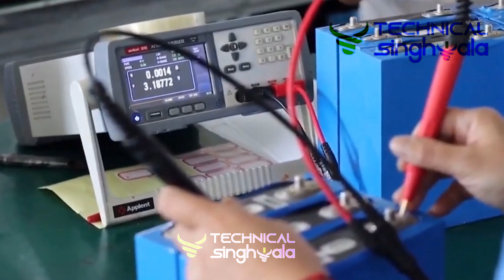12.8V 200A prismatic battery assembly process | Lithium battery LiFePO4 12.8V 200Ah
12.8V 200A prismatic battery assembly process | Lithium battery LiFePO4 12.8V 200Ah | 12.8V 200Ah